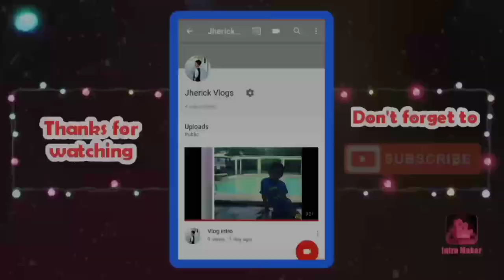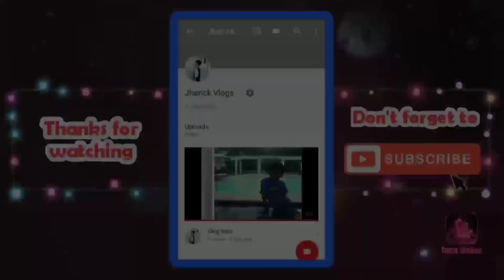Vlog#47| PRANKING OUR KAPITBAHAY FRIEND + Who Knows Me Better (GALIT NA GALIT!?) | JherickVlogs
SORRY AEL😅
MAS MARAMI PANG ALAM TUNGKOL SA AKIN YUNG KAPITBAHAY NAMIN KESA SA ATE KO HAHAHA

Panibagong kabaliwan nanaman po ang aking ginawa. Panuorin nyo po hanggang end. HAHAHAHA😂